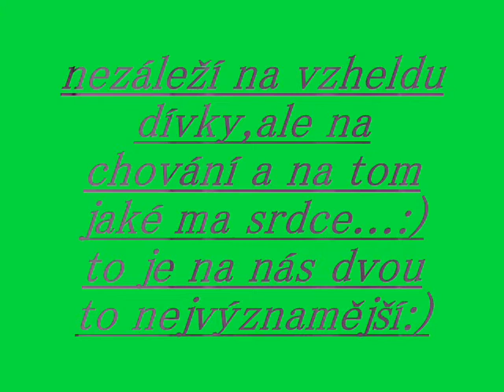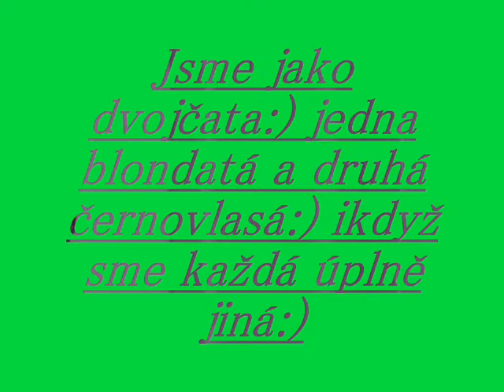Film.wmv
ja a moje blondaty dvojce